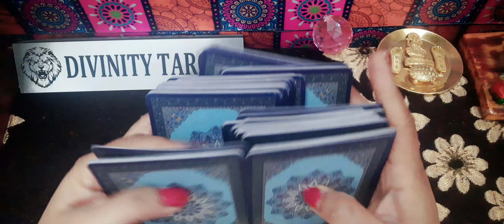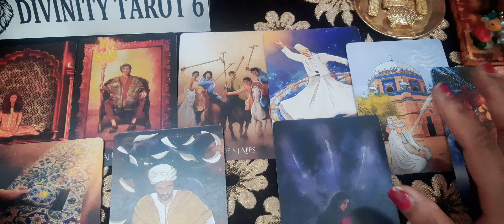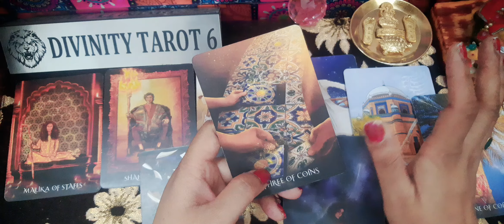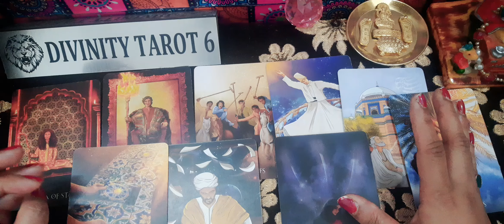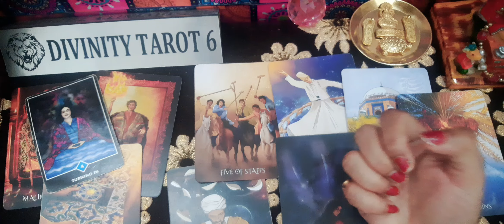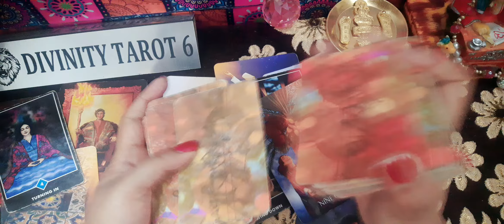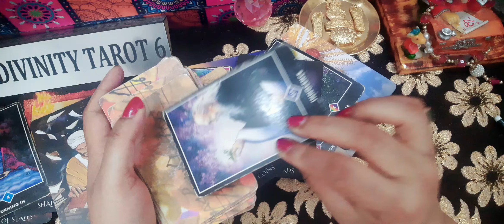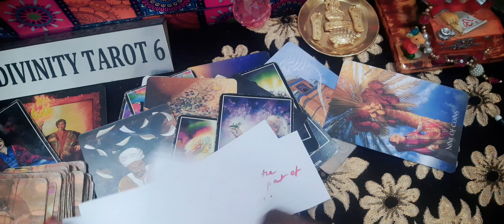THEIR CURRENT FEELINGS FOR YOU* currentfeelings nextaction thirdpartysituationreading TIMELESS